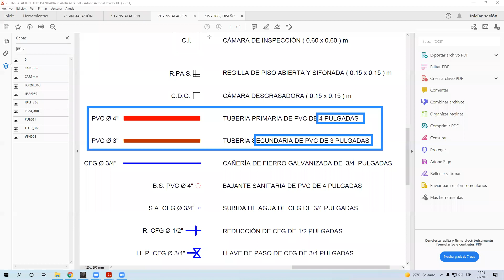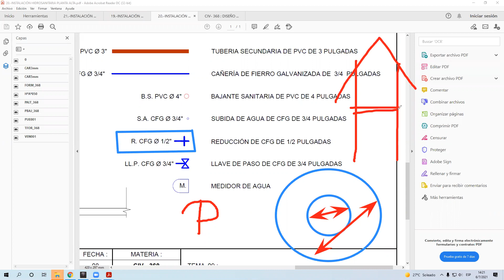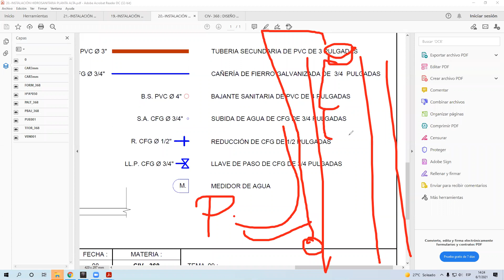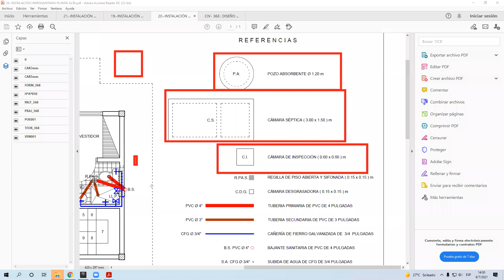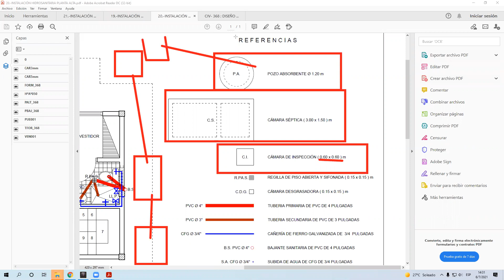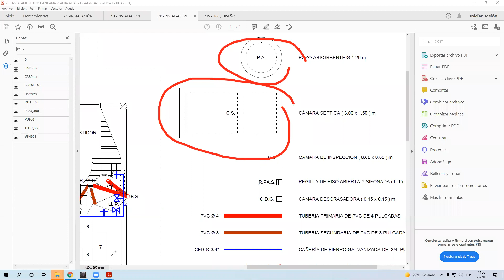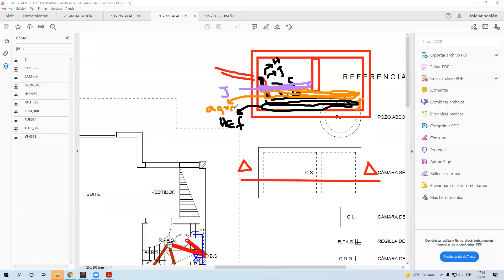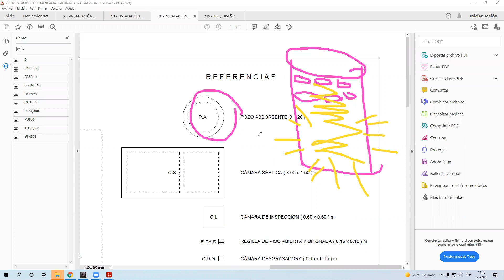INSTALACIONES SANITARIAS PARTE 2